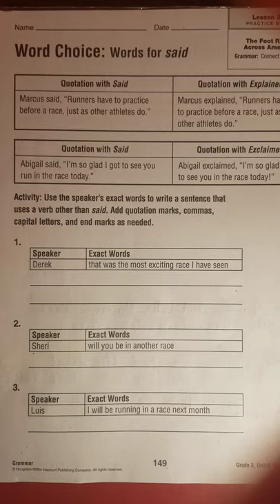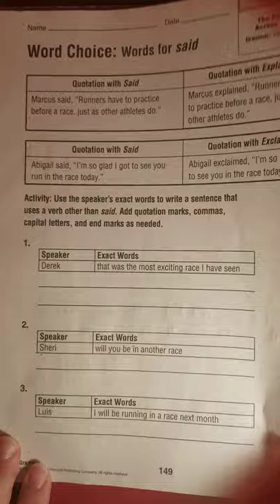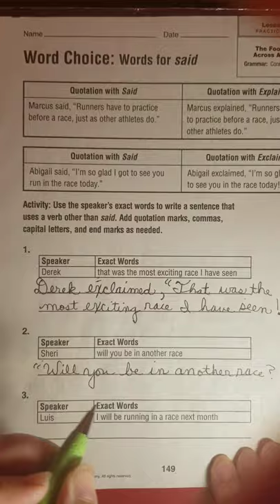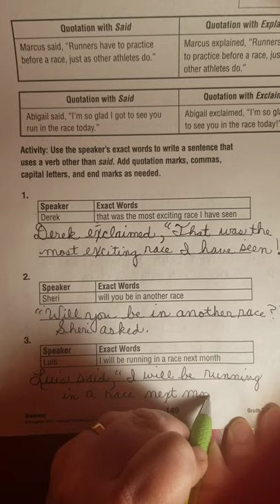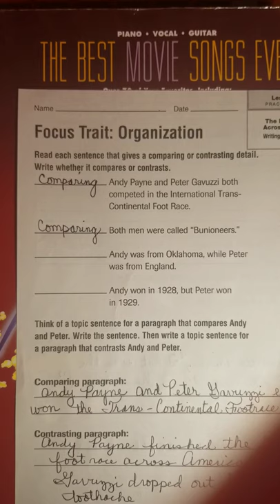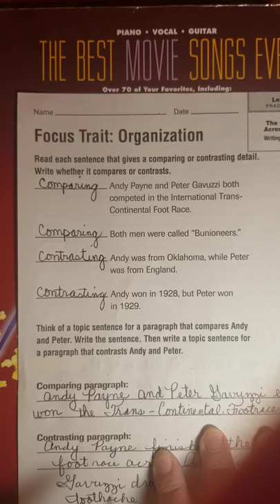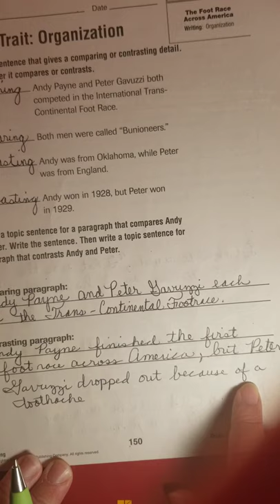April 23rd: Reading workbook 149-150